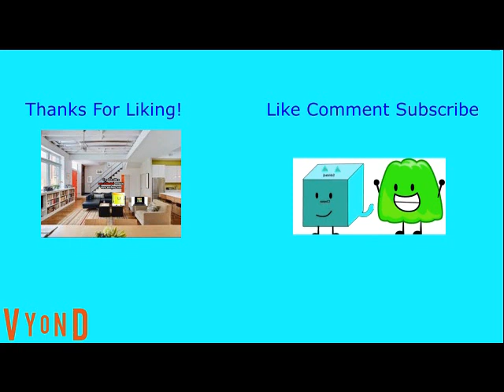X Shrinks Four And Bubble And Gets Grounded